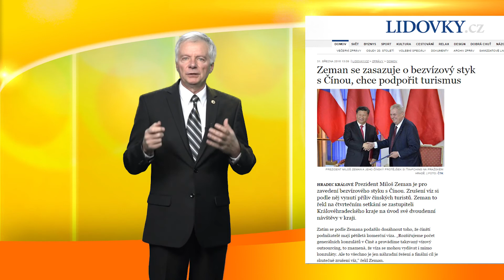Miroslav Sládek - Čínský prezident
Nechápu nadšení některých našich spoluobčanů z podpisů dohod s čínským komunistickým režimem. Tomu nejde o nějakou oboustranně prospěšnou spolupráci, ale jen o kořistění z kvalifikované a velmi levné pracovní síly a samozřejmě i malé přepravní vzdálenosti. Jestliže je vyjednáváním pověřen Tvrdík (ČSSD) tak je to záruka, že ty smlouvy budou katastrofou pro naši zem, protože ten zatím přivedl ke krachu každou firmu, do jejíhož čela jej jeho političtí přátelé (bývalé i současné vedení ČSSD) postavili. Například ministerstvo obrany, aerolinie, atd, atd. Ten snad nezkazil jen počítání špinavých prostěradel ve vojenské zotavovně.